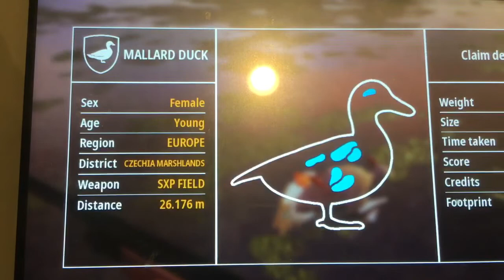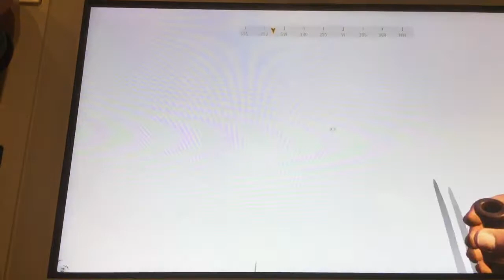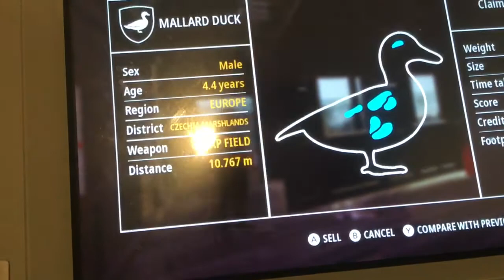Hunting Simulator 2 | Duck Hunting!